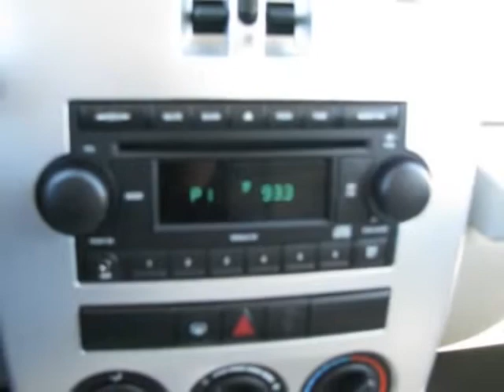2008 Chrysler PT Cruiser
2008 CHRYSLER PT CRUISER - $9,999

Meador Chrysler
2351 S E Loop 820

Fully inspected quality assured 1 owner program vehicle or trade. Ship anywhere in the U.S. Lower 48 Ask about our satisfaction assurance on shiped vehicles. MAKE SURE TO ASK FOR RICKY, MELVIN, OR TIM PHILLIPS FOR INTERNET PRICING